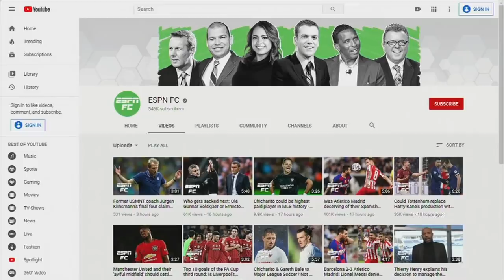Chelsea vs. Burnley preview: Will the Blues' home struggles continue? | Premier League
ESPN FC's Adrian Healey sits down with Shaka Hislop, Stewart Robson and Craig Burley to take a deeper look at Chelsea's struggles at Stamford Bridge. Burley says Chelsea are slightly ahead of where people expected them to be in the table, and January will be a big month to make important additions. Robson adds that Chelsea need to convert on all of the chances they create inside the box.